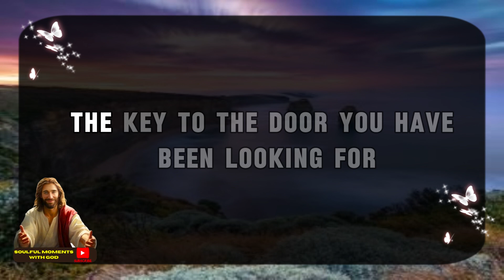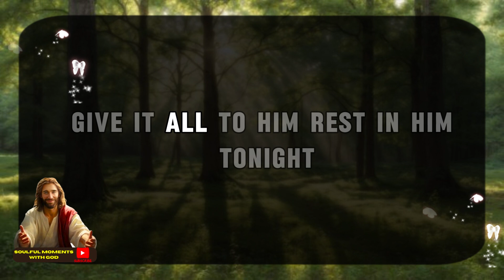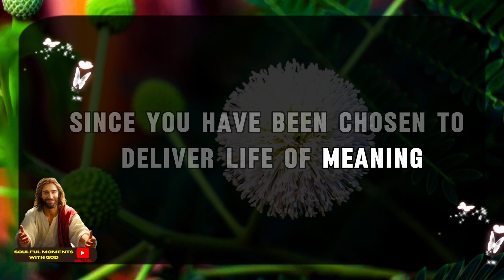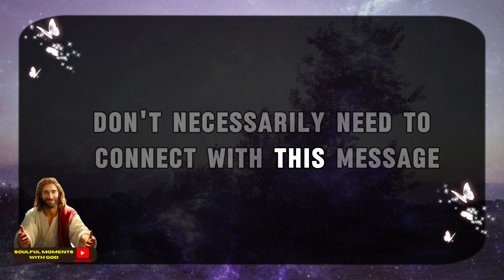11:11💌God says : This Person is Already Part of Your Future🌈Angels Message ✝ Gods Message